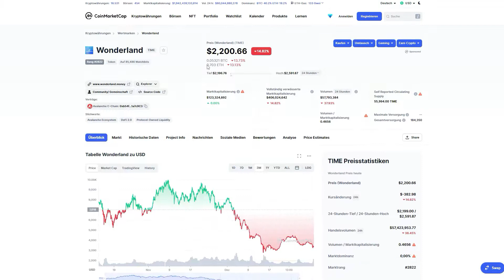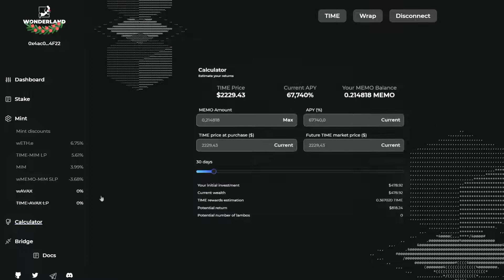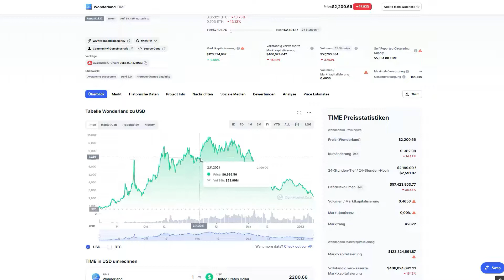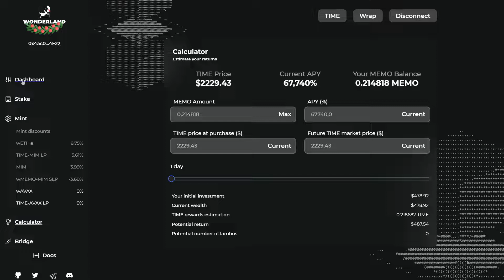Ich habe Wonderland Time 90 Tage lang getestet und ___€ verdient *UPDATE* | Crypto Staking (DEUTSCH)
In diesem Update Video zu meinem Selbstexperiment habe ich für 90 Tage Wonderland Time gestakt und dabei ___ € verdient. Crypto staking Deutsch. Wonderland Time ist eine Olympus DAO fork und ermöglicht es durch hohe APY ein passives einkommen über das Crypto staking aufzubauen.

AVAX Adresse TIME Coin: 0xb54f16fB19478766A268F172C9480f8da1a7c9C3

Hinterlasst gerne ein Like und ein Abo, wenn euch das Video gefallen hat!